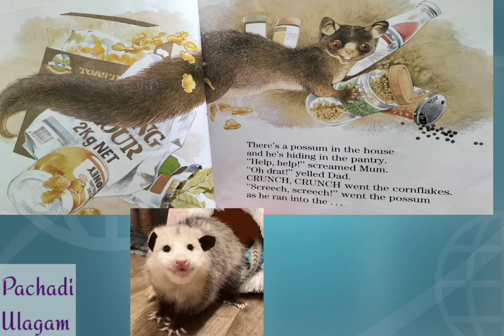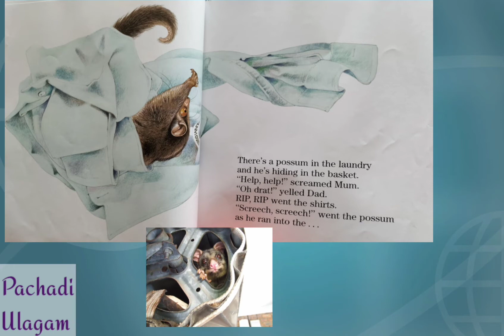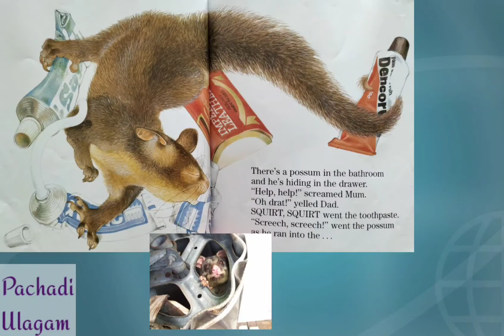🅂🅃🄾🅁🅈 🅃🄸🄼🄴- 🄿🄾🅂🅂🅄🄼 🄸🄽 🅃🄷🄴 🄷🄾🅄🅂🄴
Hello Kids,

Enjoy reading the Possum book . Have fun in reading the books.

Bye.